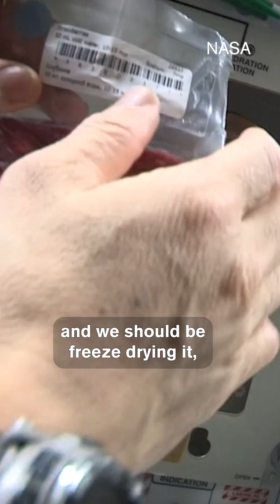How Astronauts Will Eat on Mars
How will astronauts eat on Mars? Astronaut Dr. Sian Proctor reflects on the four months she spent living in a NASA Mars simulation designed to find food strategies for long-term space travel. She was able to cook using freeze-dried fruits, meats, and vegetables, and she came to the conclusion that everyone should eat like a Martian. This is because when food is freeze dried, the water is removed from it, leaving only nutrients. This makes the food less susceptible to microbes, resulting in it becoming shelf stable. Without water, food is also lighter, meaning it is easier to transport while using less energy. In this way, innovations made for space travel can also benefit the climate here on Earth!